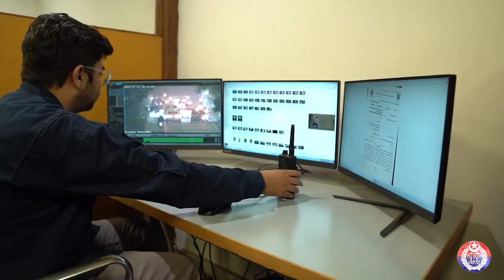Motorcycle thief Captured through Safe City cameras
Motorcycle thief swiftly apprehended through the vigilance of Safe City cameras. The surveillance team efficiently located the stolen motorcycle, enabling a prompt response to apprehend the culprit.